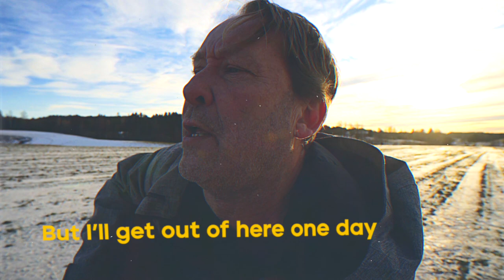Henning Andersen - Kentucky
Kentucky is a song about my ambivalent relation to the USA
And a song about hope and despair

I always had a fascination for USA, but in the previous years I have seen a dark side of a country that has offered me fantastic opportunities. It rips my soul to pieces, and I try to get some of that frustration through in the song Kentucky.
I have been trying to understand why the Americans elected Donald Trump as president – a bully who use a cruel language and talks people down – a very unamerican thing to me. I call it the great American divide – the polarization that split many American families, but we see the same thing in Norway and rest of Europe as well.

The immediate inspiration for Kentucky derives from Thomas Seltzer’s (Turbonegro) TV series UXA. As a Norwegian/American, he knows USA better than me. His series made me reflect on how bad the situation must be for people “over there”. They grew up learning that their country is the leader of the western world, but now they have one crisis following the other. The opioid epidemic and the normalization of heavy prescription drugs like Oxycontin just brings gasoline to the fire of divide.

Kentucky is just randomly chosen as subject of the song – it could be anywhere, but Kentucky have lived through many of these parallel crisis – shutting down traditional industries like coal mining. The American dream has become a lost opportunity for many, and if you are born on the wrong side of town or into poverty, it’s hard to find a way out. The railroad tracks in the song Kentucky is an image of the divide between the haves and the have nots, but there is still hope for our young man crying out in despair:

“Move on, it’s not that easy, it’s in your family name, but I’ll get out of here one day”

Song and lyrics: Henning Andersen
Lead vocal: Henning Andersen
Guitars: Henning Andersen and Marius Drogsås Hagen
Bass guitar: Marius Drogsås Hagen
Drums: Anders Møller
Hammond organ: Magnus Østvang
Keyboard & sounds: Marius Drogsås Hagen

Produced by Henning Andersen & Marius Drogsås Hagen
Mixed by Mike Hartung at Propeller Music Division, Oslo, Norway.
Mastered by Morgan Nicolaysen at Propeller Mastering, Oslo, Norway